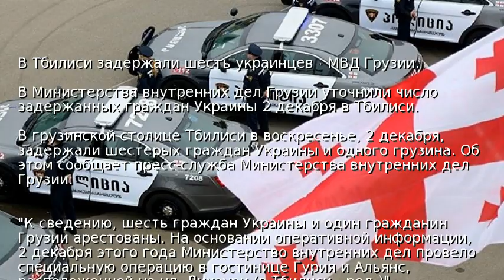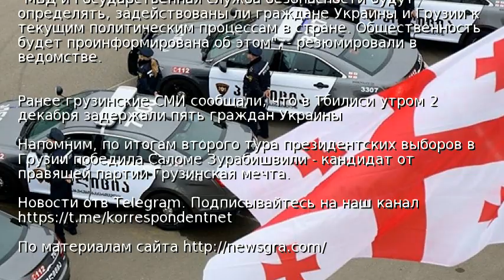В Тбилиси задержали шесть украинцев - МВД Грузии